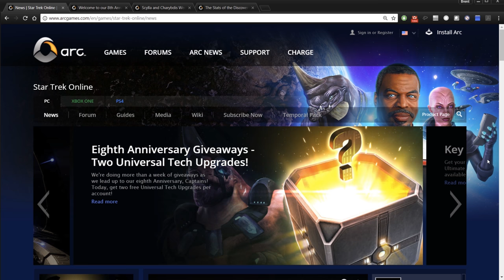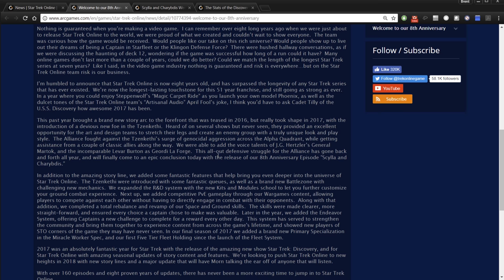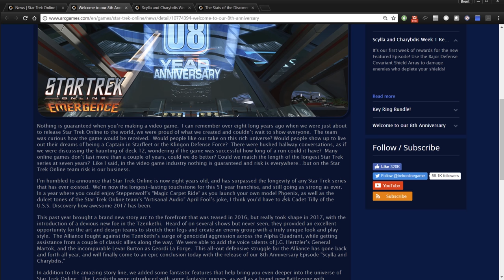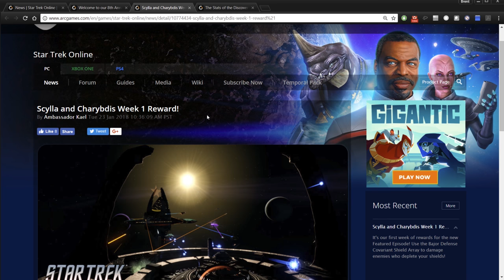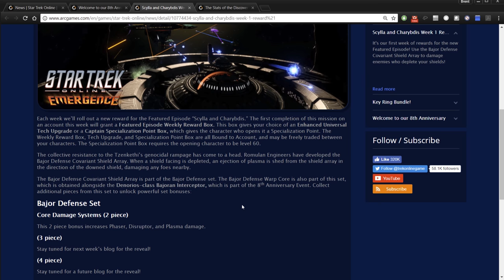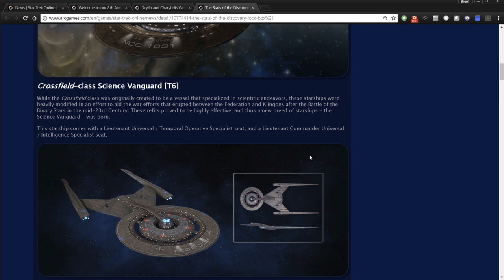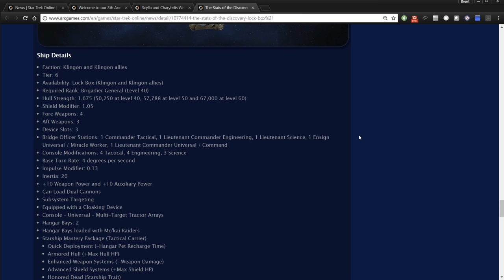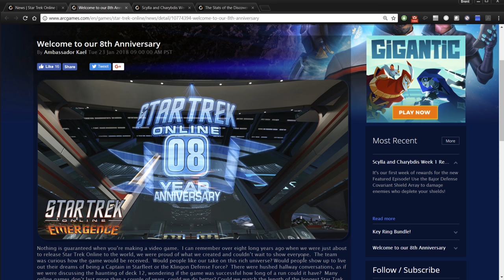Star Trek Online - Game News 1/25/2018 - 8th Anniversary Is Live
Hello Captains!  The 8th Year Anniversary of Star Trek Online is live!  In this news video we read the official announcement, go over the Discovery lock box ship stats, and talk about the rewards for the new featured episode.